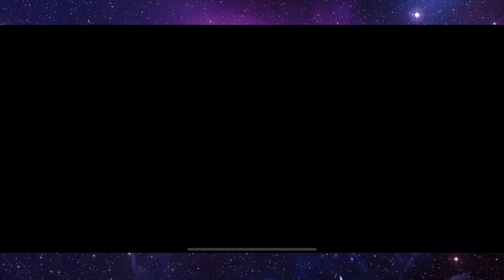Transformers Forged To Fight F2P #252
Episode 252 of the free to play f2p series on transformers forged to fight with some forged to fight gameplay with the forged to fight new bots!

Hey guys, my name is Luke and i make mobile gaming content here on YouTube. I play a tonne of games from stratagy to MMO's to puzzle but some of my main games include Transformers Forged To Fight, Forged To Fight, Marvel Strike Force, Power Rangers Legacy Wars, Marvel Future Revolution, My Hero Academia The Strongest Hero, DC Legends, Disney Heroes Battle Mode, Disney Sorcerers Arena, Injustice 2 Mobile, Pokemon Mobile Games and so many more. If you have a game you want me to play let me know.